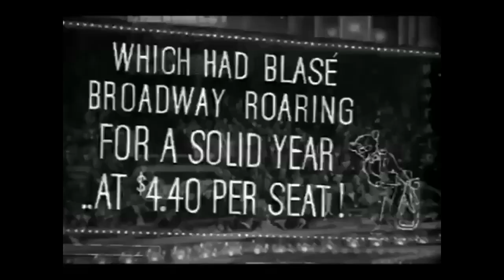The Philadelphia Story 1940 Trailer (a George Cukor movie)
The story of a Philadelphia socialite who must reconcile her feelings for her ex-husband, a tabloid-type reporter, and her fiancé leading up to her wedding.

Directed by: George Cukor
Written by: Donald Ogden Stewart
Produced by: Joseph L. Mankiewicz
Starring: Cary Grant, Katharine Hepburn, James Stewart
Cinematographer: Joseph Ruttenberg
Edited by: Frank Sullivan